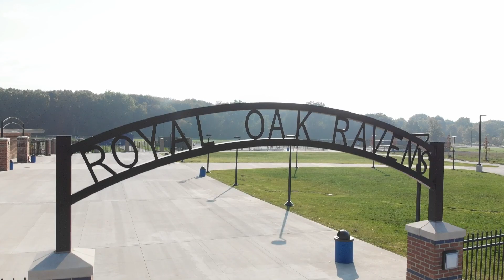Royal Oak Kimball High School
I made this video for the 40th reunion at Royal Oak Kimball High School that's now known as Royal Oak High Scholl. The video shows the exterior of the school showing the new additions to the building as well as Ravens football stadium